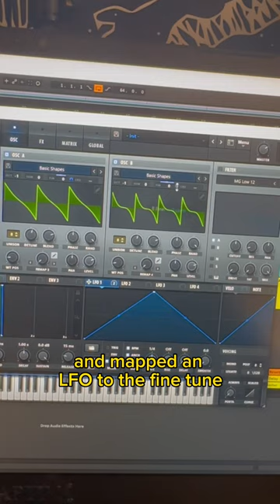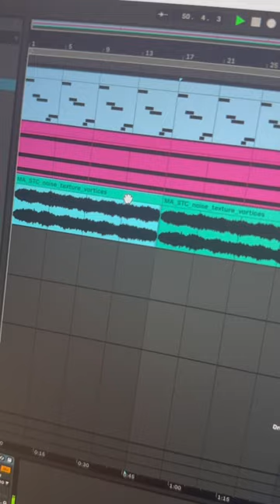HOW TO make a SILENT HILL AMBIENT PAD in SERUM